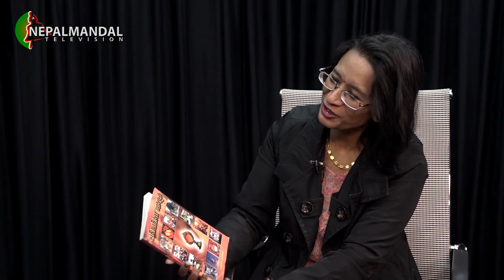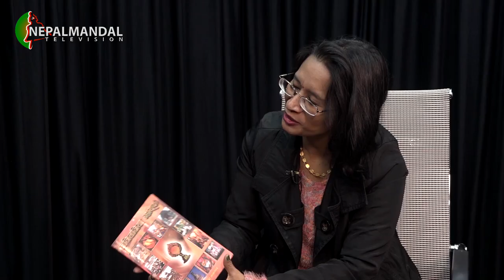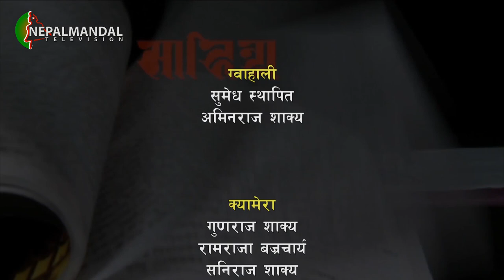Sahitya | Ratna Tara Tamrakar